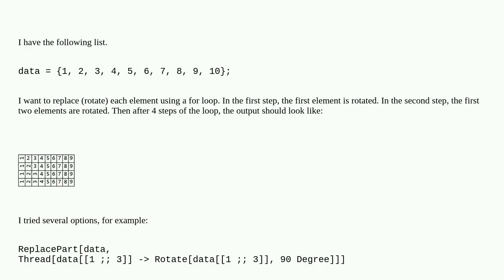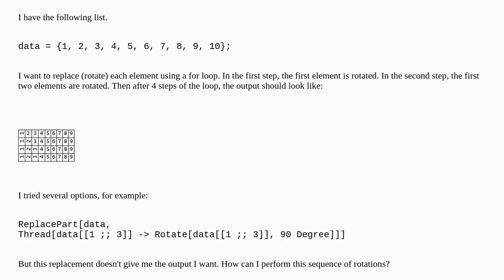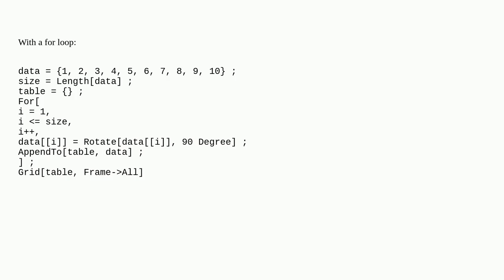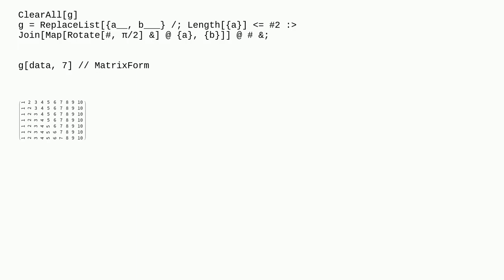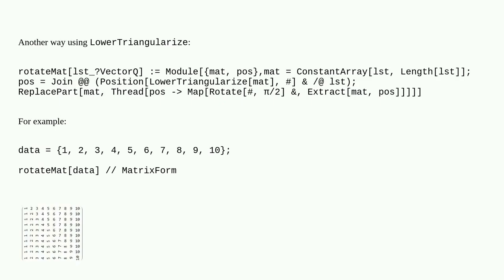Mathematica: Rotate elements in a list using a for loop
Rotate elements in a list using a for loop

A special thanks goes out to the community

  list-manipulation replacement